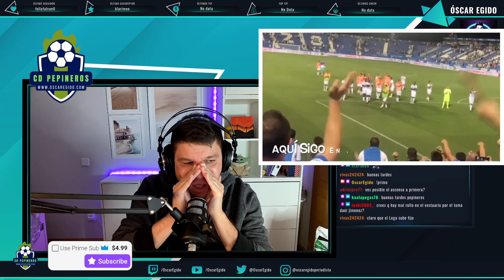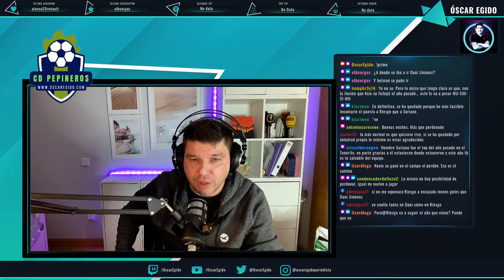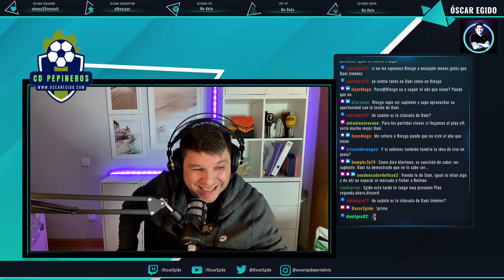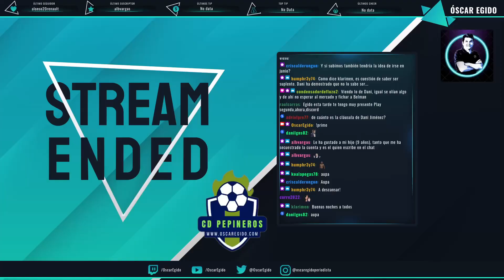1️⃣9️⃣🎙️CD PEPINEROS 🥒 | ¿Se pudo ir DANI Jiménez del CD Leganés? 🗣️ Hablamos con CARLOS ÁLVAREZ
En el directo de CD PEPINEROS de hoy te cuento si es verdad que se pudo ir DANI Jiménez en el ÚLTIMO DÍA del MERCADO de enero de 2023.

 Hablamos con CARLOS ÁLVAREZ, el Guaje, ex del Sporting de Gijón y del Leganés, autor de la chilena del ascenso en Hospitalet. Gol que devolvió al Lega a Segunda División y al fútbol profesional el 22 de junio de 2014.

El oasis de libertad para todos los aficionados del Leganés. El formato ágil, ameno, crítico y colaborativo en el que todas las semanas os acerco la actualidad del CD Leganés.

El espacio semanal en el que podéis expresaros libremente siempre que lo hagáis con educación y con respeto.

El lugar donde una vez a la semana nos reunimos toda la Comunidad de Discord Lega para hablar, debatir y opinar sobre nuestro equipo.

Narro partidos en Carrusel Deportivo de la Cadena SER desde el año 2.000.